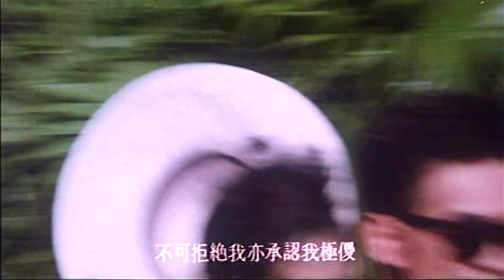I Do / 我願意 (1985) ORIGINAL TRAILER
Directed by Ga-Ho Lau. With Wai-Lun Wan, Ann Bridgewater, Wai-Hung Liu.
AKA : 我願意 / Ngo yuen yee